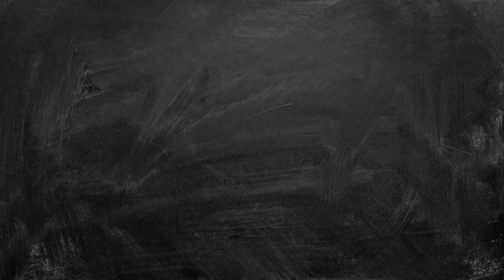Отзыв Леши (Тебе нужна цель!)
Ученик 2022 года сдала математику на 80 баллов.